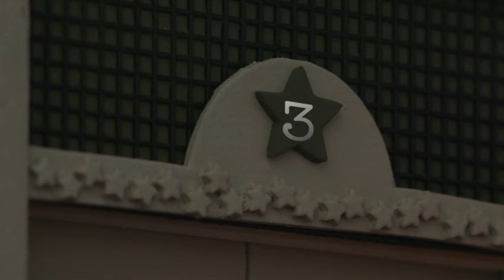カラスは真っ白 "メニー・メアリー″/ A crow is white "Many Mary" (Official Music Video)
2013年6月5日発売、カラスは真っ白の1stアルバム『かいじゅうばくはつごっこ』より「メニー・メアリー」のミュージック・ビデオです。

We are "A crow is white"!
This is japanese cute "kawaii" music that is so popular in Japan. Please enjoy this exciting animation and music!

C' est la musique pop japonaise "Kawaii" à la mode en ce moment !
Écoutez ça !

カラスは真っ白
『かいじゅうばくはつごっこ』

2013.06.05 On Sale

PECF-3048
定価￥2,300

１．無農薬ファンク
２．メニー・メアリー ※リード曲
３．サニー・サイドアップ
４．かいじゅうファンク
５．ごめんね、マッカーサー
６．秘密警察
７．ねむれないマスカレード
８．かげふみスクイズ
９．トルコブルー
１０．ブライアンねこ
１１．時間差チーズケーキ
１２．有機栽培ロック